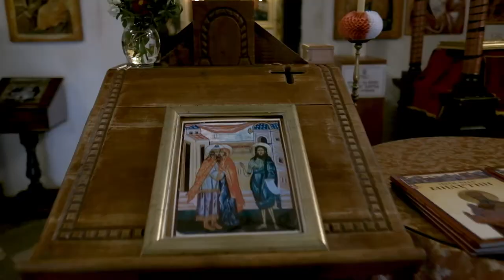Beyond East and West (Trailer)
The historic regions of “Duklja” and “Raška”, in the Western Balkans, constituted a Sacred Landscape. Starting with the Great Schism of the year 1054, the region underwent a transformation. The interplay of the emerging medieval Serbian Kingdom between the Latin Church and the Byzantine (Orthodox) Church lasted until the beginning of the 14th century, when the Serbian King Stefan Uroš II Milutin (reigned 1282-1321) finally turned towards the Byzantine Empire, church and culture.

Beyond East and West: Geocommunicating the Sacred Landscapes of “Duklja” and “Raška” through Space and Time (11th-14th Cent.) is a joint project in cooperation between the Austrian Academy of Sciences, Institute for Medieval Research, the University of Vienna, Department of Geography and Regional Research, and Leipzig University of Applied Sciences, Faculty of Computer Science and Media.
The project builds upon a scholarly symbiosis of the academic fields of Byzantine Studies, Medieval History, Historical Geography, Art History, Geography and Geocommunication (GIScience and cartography). Its aim is to analyze – from a structural and a historical geographical point of view – the two historic regions of “Duklja” and “Raška” as “Sacred Landscapes” and to communicate the results to academia as well as the public.